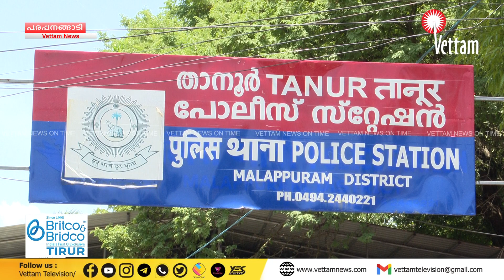ഹോം ഗാര്‍ഡിനെ മര്‍ദ്ദിച്ചു പ്രതി അറസ്റ്റില്‍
വ്യാഴാഴ്ച രാത്രി 7:00 ന് ആണ് സംഭവം കോട്ടക്കടവ് വഴി ചെട്ടിപ്പടിയില്‍ എത്തിയ  ബസ് യുവാവ് തടഞ്ഞു ഗതാഗതക്കുരുക്ക് ഉണ്ടാക്കുന്നതുമായി ബന്ധപ്പെട്ടിട്ടുള്ള വാക്ക് തര്‍ക്കമാണ് മര്‍ദ്ദനത്തില്‍ കലാശിച്ചത്
 തര്‍ക്കത്തിനിടെ യുവാവ് ഹെല്‍മറ്റ് കൊണ്ട് ഹോം കാര്‍ഡിന്റെ മൂക്കിനിടുക്കുകയായിരുന്നു.നിയമലംഘനങ്ങള്‍ ഹോം ഗാര്‍ഡ് ക്യാമറയില്‍ പകര്‍ത്തിയതിന്റെ വിരോധമാണ്  മര്‍ദ്ദനത്തിന് കാരണമായതെന്ന് പോലീസ് പറയുന്നത്
 പരിക്കേറ്റ ശിവദാസനെ അതുവഴി വന്ന പോലീസ് വാഹനത്തില്‍ ആശുപത്രിയില്‍ പ്രവേശിപ്പിച്ചു. റെയില്‍വേ ഗേറ്റ് അടക്കുന്ന സമയമായതിനാല്‍ ജംഗ്ഷനില്‍ ഗതാഗതക്കുരുക്ക് പതിവാണ്.
  പ്രദേശത്ത് നിന്ന് തന്നെയാണ് പിടികൂടിയത് എസ്‌ഐ മാരായ അരുണ്‍, പരമേശ്വരന്‍, ജയദേവന്‍, cpo മാരായ മുജീബ് റഹ്‌മാന്‍, മഹേഷ്, വിബീഷ്  എന്നിവരും സംഘത്തിനൊപ്പം ഉണ്ടായിരുന്നു പ്രതിയെ കോടതിയില്‍ ഹാജരാക്കി 14 ദിവസത്തേക്ക് റിമാന്‍ഡ് ചെയ്തു